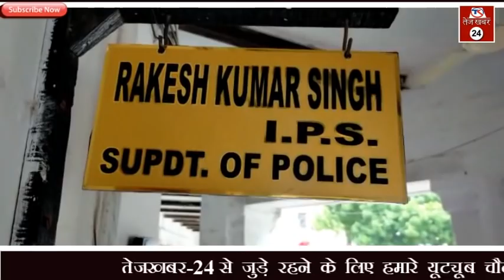रीवा में पुलिस लिखे वाहन से ढोई जा रही थी नशे की खेप, कैश सहित दो आरोपी गिरफ्तार